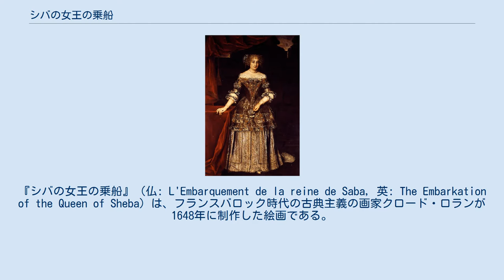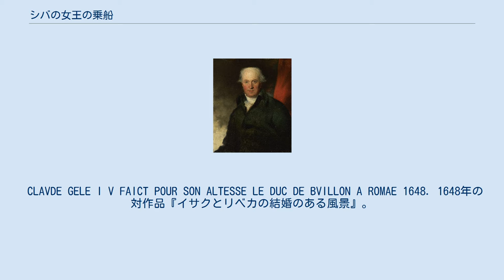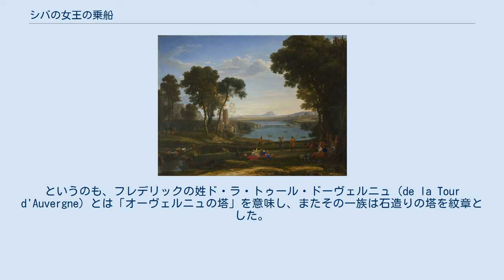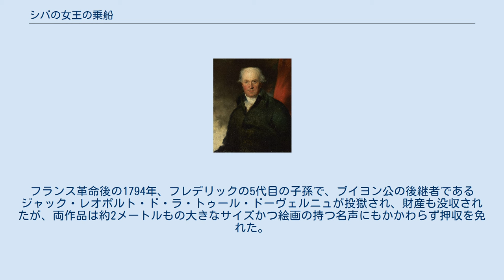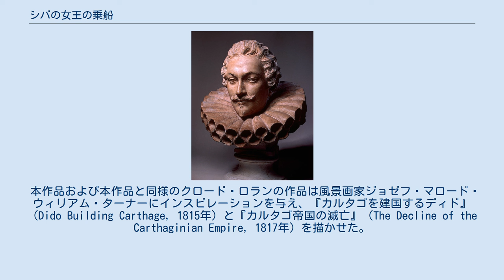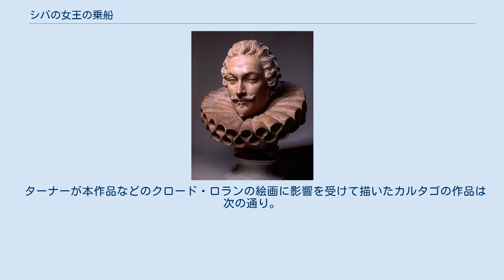シバの女王の乗船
クロード・ロランの作品
『シバの女王の乗船』（仏: L'Embarquement de la reine de Saba, 英: The Embarkation of the Queen of Sheba）は、フランスバロック時代の古典主義の画家クロード・ロランが1648年に制作した絵画である。
油彩。
主題は『旧約聖書』「列王記上」第10章および「歴代誌下」第9章で語られているイスラエルの王ソロモンとシバの女王のエピソードから取られている。
 画家の代表作として知られる本作品はロンドンのナショナル・ギャラリーが1824年の設立に際して最初に取得した38点の絵画作品の1つである。
前年の1823年に所有者である銀行家ジャン・ジュリアス・アンガースタインが死去したとき、イギリスは当時国内で最も素晴らしいと呼ばれたコレクションを国立の美術館の基礎とするために購入した。
このうちクロード・ロランの絵画は5点あり、残りの4作品は『聖ウルスラの乗船』、『海港』、『ディアナによって再会したケファロスとプロクリス』、そして本作品の対として制作された『イサクとリベカの結婚のある風景』である。
いずれもナショナル・ギャラリーに所蔵されている。
 シバの女王は『旧約聖書』「列王記上」10章と「歴代誌下」9章、『コーラン』、およびエチオピアの歴史の中で言及される古代の王国シバの支配者である。
その王国は考古学によって現在のエチオピアとイエメンの領域に位置していたと推定されている。
『旧約聖書』によると女王はソロモン王の偉大な知恵を聞き、イスラエルを訪問して、王に面会し、様々な難問で王の知恵を試そうと考えた。
そこで女王は従者を従え、莫大な財宝と香料を携えてやって来たが、ソロモン王に答えられないものはなかった。
エチオピアの伝説によると、シバの女王は王の知恵と富に感銘を受けて一神教に改宗した。
また女王はイスラエルに長期滞在し、ソロモンとの間に子供が生まれたと伝えている。
 ブイヨン公フレデリック・モーリス・ド・ラ・トゥール・ドーヴェルニュ。
 イノケンティウスの甥、枢機卿カミーロ・フランシスコ・マリア・パンフィーリ。
 オリンピア・アルドブランディーニ。
 もともと本作品はローマ教皇イノケンティウス10世の甥カミーロ・パンフィーリ枢機卿によって、対となる『イサクとリベカの結婚のある風景』とともに発注された。
しかしカミーロは母親の推薦する結婚相手がいたにもかかわらず、叔父イノケンティウス10世の戴冠式で出会ったオリンピア・アルドブランディーニに恋をし、彼女が夫と死別した後、彼女と結婚するために枢機卿を辞任した。
しかし彼の母やイノケンティウス10世から結婚を快く思われなかったために、2人はローマを去らなければならず、カミーロの母が死去する10年後までローマに戻ることができなかった。
これは絵画が完成する少し前に起きた出来事であり、受け取り手を失った絵画は最終的に別の顧客であったブイヨン公フレデリック・モーリス・ド・ラ・トゥール・ドーヴェルニュのために制作されることとなった。
この人物は画家と同じフランスの出身で、当時、イノケンティウス10世の軍の将軍を務めていた。
そのため、絵画には画家の署名と日付およびブイヨン公のために制作した旨が記されている。
 CLAVDE GELE I V FAICT POUR SON ALTESSE LE DUC DE BVILLON A ROMAE 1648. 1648年の対作品『イサクとリベカの結婚のある風景』。
ロンドン、ナショナル・ギャラリー所蔵。
 トーマス・ローレンスが1790年頃に描いたジョン・ジュリアス・アンガースタイン。
ナショナル・ギャラリー所蔵。
 クロード・ロランはイスラエル王ソロモンを訪問するために出発するシバの女王を描いている。
早朝の太陽が海を照らす中、女王は古典的建築物に囲まれた港を出発しようとしている。
彼女は侍女たちを従えて階段を下りて行き、ガレオン船に乗船するために待機させているボートに乗り込もうとしている。
女王は赤のチュニック、ロイヤルブルーのマント、金色の王冠を身に着けている。
『旧約聖書』によると女王は莫大な金品と香料をイスラエルにもたらしたとあり、女王に従う侍女たちはそうしたダビデ王への贈物を手に持っている。
その光景を市民のある者は立ち、ある者は階段に座り、ある...